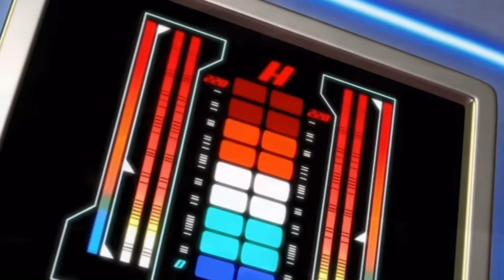Hot Wheels Acceleracers Lava Realm but I remade the audio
Power Rage - 4.8L V10 Lexus LFA
Synkro - 2.0 Triple Rotor (Rotary Engine)
Riveted - 289 CI V8 1968 Ford Mustang
Jack Hammer - 1200 CC V-Twin Harley Davidson Motorcycle
Rollin’ Thunder - 1800 CC V-Twin Harley Davidson Motorcycle
Battle Spec - 1.6L I4 Toyota AE86 Trueno
Drone Cars - 1.6L V6 Turbo Hybrid F1 Car